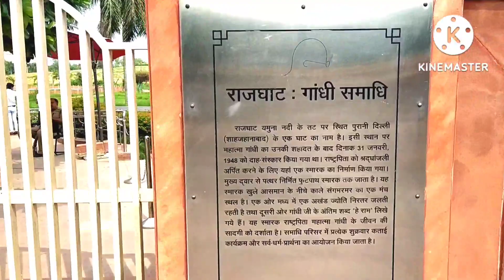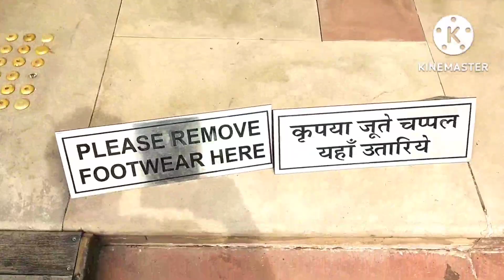Rajghat.... राजघाट... राष्ट्रपिता महात्मा गांधी यांचे समाधीस्थळ.... नवी दिल्ली